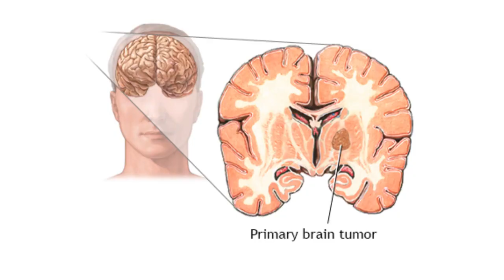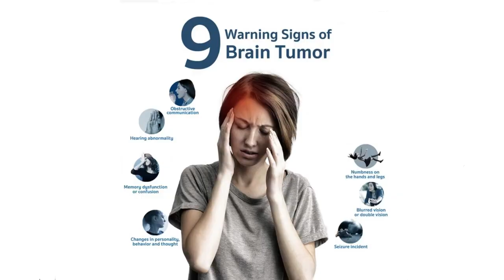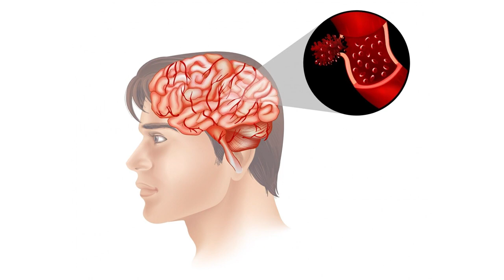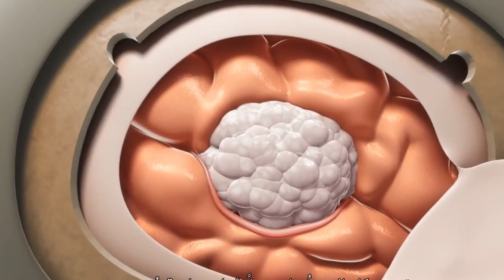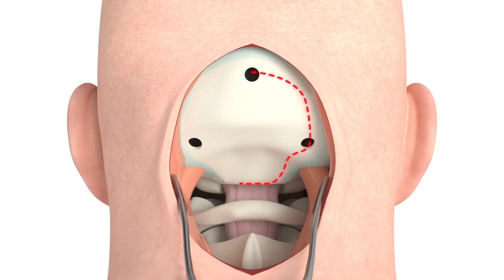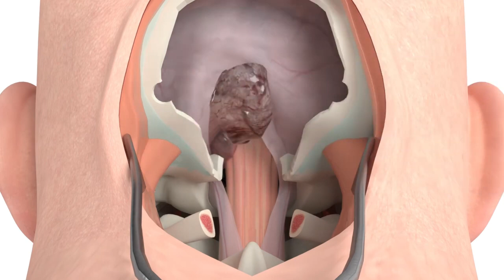Brain Tumour Removal Symptoms And Causesब्रेन ट्यूमर के लक्षणों और कारणों को दूर किया (3Danimation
3D animation science Syn propanethial-S-oxide is the root cause of all the problems and it is only Syn-propanethial-S-oxide that comes flying in our eyes, due to which we get tears while

cutting Onions.

Let's understand how?

Going back to school life, let's remind ourselves of The Eye Anatomy. This is the lens of our eyes, which is a convex lens and changes its focal length with the help of these Ciliary Muscles. This dark muscular structure on the outside is called Iris. And to control how much light should enter our eyes, we have a Pupil. This Cornea is what covers the Iris. And, this Cornea is the outermost part of our eye. Subsequently, there are chances, that in one more video we'll talk about onion in detailAnd, that element is sulfur. And, with time, this sulfur inside the onion is turned into Amino Acid Sulfoxides. Wait Wait Wait Wait Wait, Professor, we're not having fun, remove such complex wordings and talk about something in daily lives. All right. Definitely, you must have noticed there is a little oily substance on the inner surface of the onion when it is cut. This is the Oily Substance that gives Onion its special flavor. And this is the same Oily Substance within which a class of molecules is found - Amino Acid Sulfoxides. I repeat, remember, from First Concept we have learned about Amino Acid Sulfoxides.

As soon as the onion came in your hand from the ground, as soon as you cut the onion, what you saw in the real world is - this knife cut this onion. But if seen at the microscopic level, this